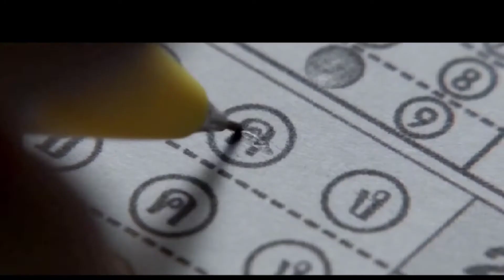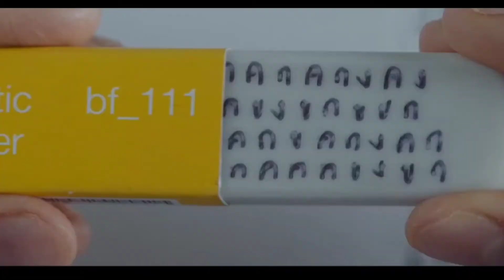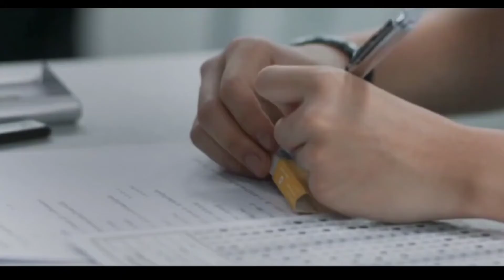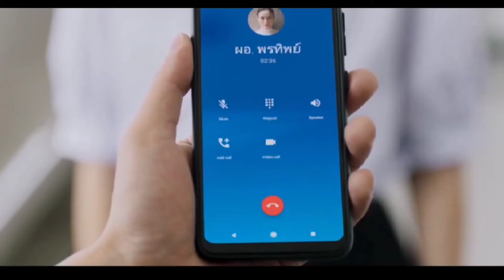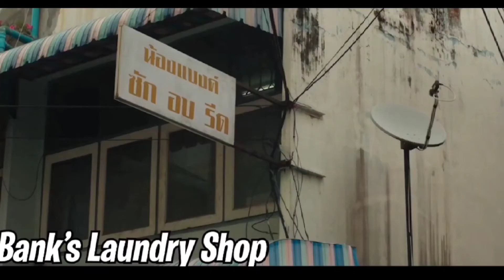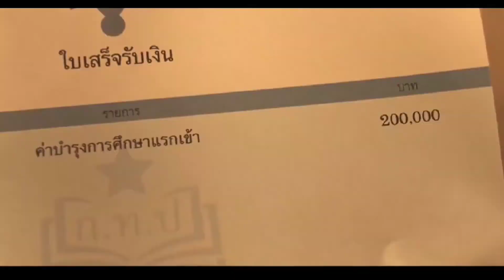500+IQ Level Student is an Expert in Cheating Any EXAMS, You must watch it if you are a student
A genius high school student takes advantage of his abilities to develop elaborate methods to help other students cheat. For a price, of course. MOVIE NAME:- Bad Genius .